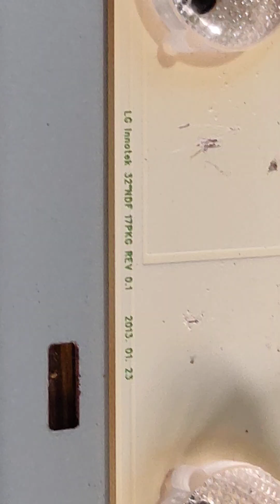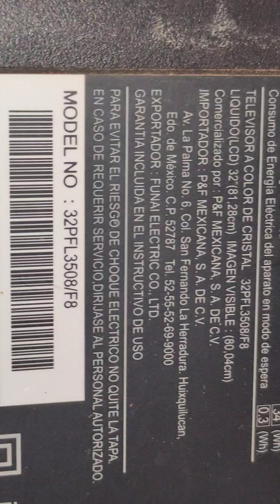LEDs del televisor Philips model 32PFL3508/F8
Vean cómo son los LEDs y las tarjetas del televisor Philips model 32PFL3508/F8